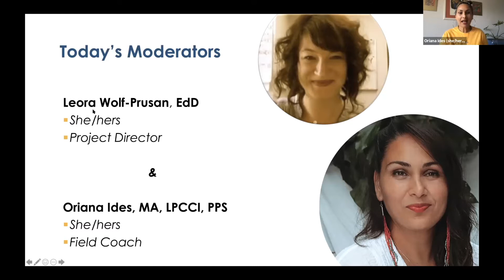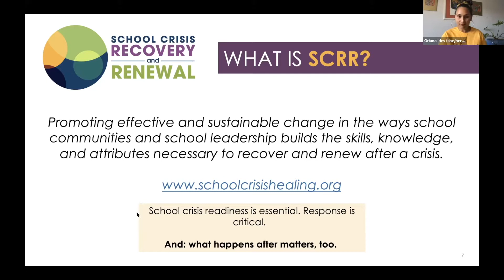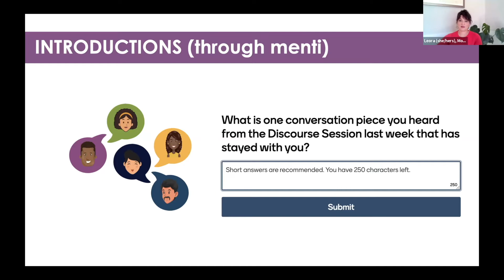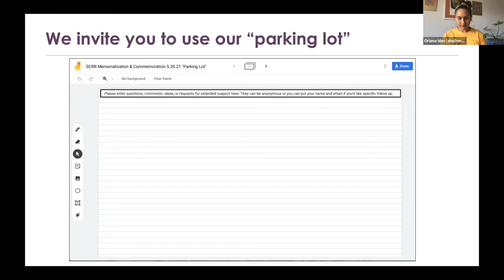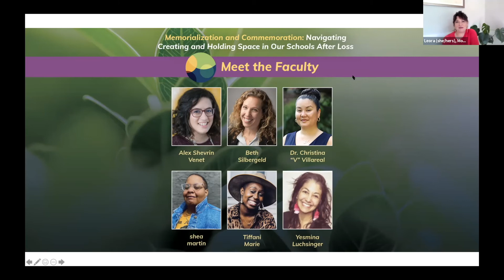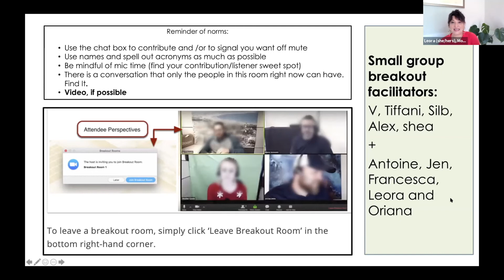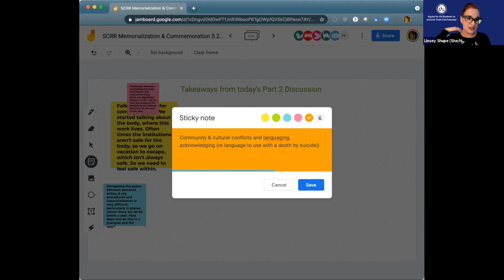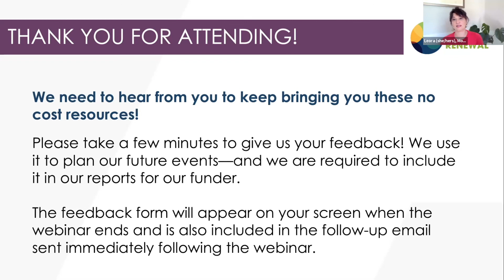Memorialization & Commemoration Navigating Space in Our Schools After Loss Session 2: Discussion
This session was recorded on May 20, 2021

The SCRR program’s faculty facilitated an interactive, peer-connecting sessions to reflect on the previous session’s discourse, and to share with one another to source our own experiences, questions, and ideas for holding and creating space.